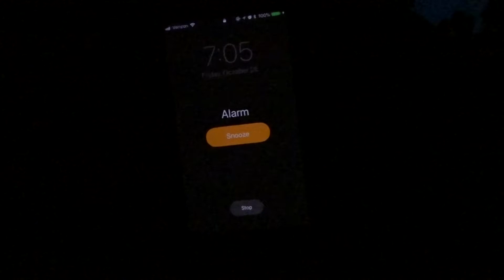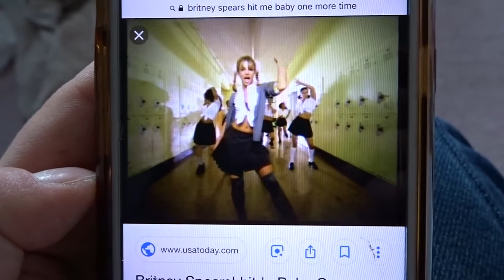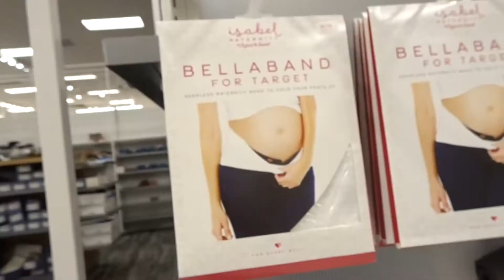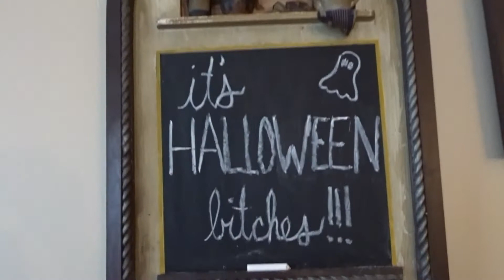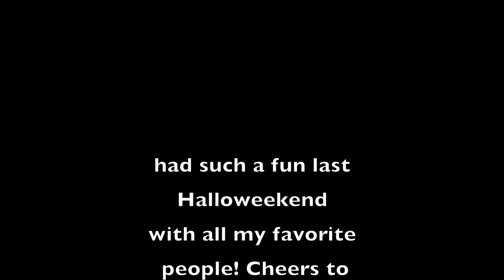HALLOWEEKEND 2018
follow me around this years halloweekend! I can't believe this is my last Halloween weekend of college and I am so sad about it, but I had the best time ever with my friends and can't wait to make more memories the rest of the year!

FILMING DEETS:
Final Cut Pro X
Canon Rebel T3 and Sony Alpha A5000